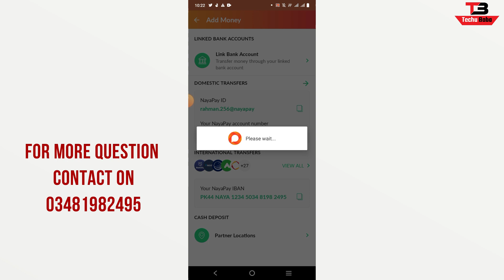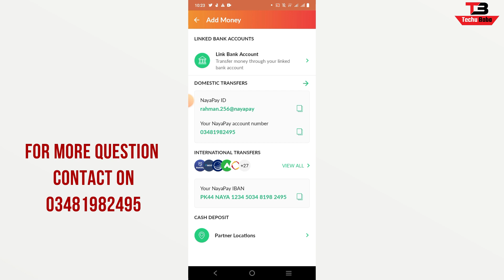How to check Nayapay IBan Number | How to Get Nayapay Account Iban Number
So today in this video i will show you that how you can check your nayapay international bank account number. How to Get your Nayapay IBan Number. so nayapay iban number is used if someone send money in your nayapay account from outside pakistan.

Tutorials